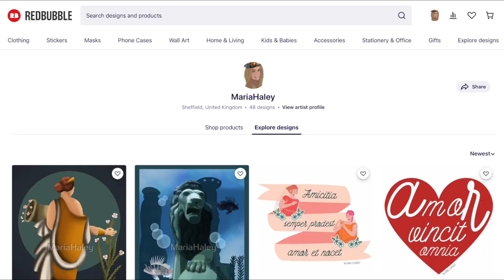Is Aeneas a Mama's Boy? Venus in the Aeneid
Hi Folks,
This week I thought we should look at the role of Venus in the Aeneid. Venus is the mother of the hero Aeneas and offers him help throughout the epic. Though she is based on a Greek goddess, as we shall see, she had a special cult in Rome. If you are studying the Aeneid this will be a great whistle stop tour of Venus' interventions in the epic.

If you want an overview of the epic book-by-book check out course hero: